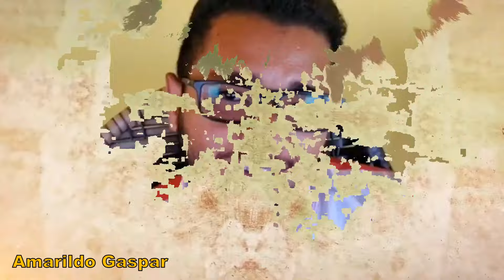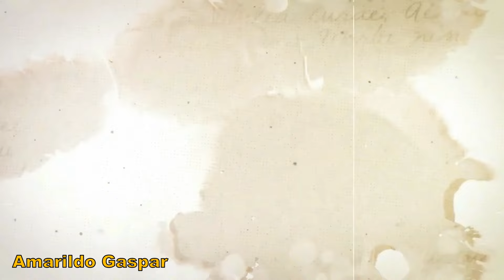DISTRITO DO ISIDORO DE ACOPIARA UMA HISTORIA A MAIS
Conhecendo o Sertão, passeio por , municípios ,sítios , cidades, mostrando imagens em geral , entrevistas e informações, curiosidades do sertão nordestino
Happy Strummin de Audionautix é licenciada de acordo com a licença Atribuição 4.0 da Creative Commons.